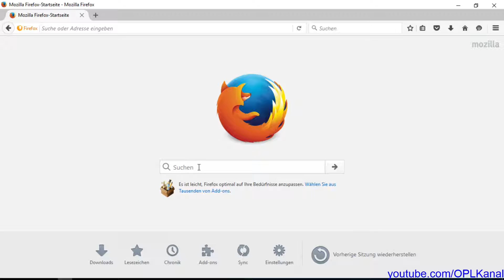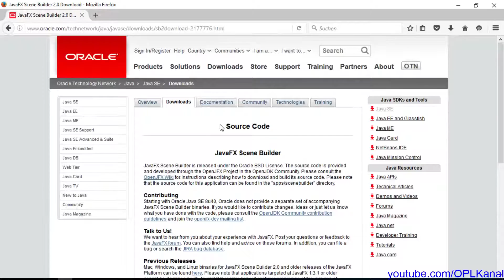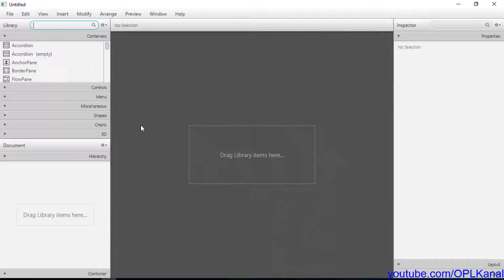JavaFX [67] - SceneBuilder: Download (Deutsch)